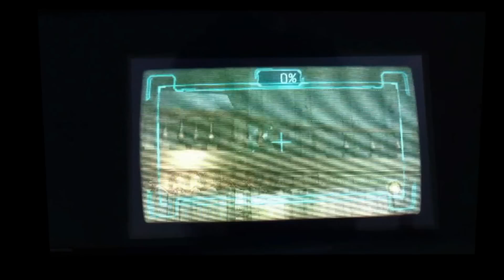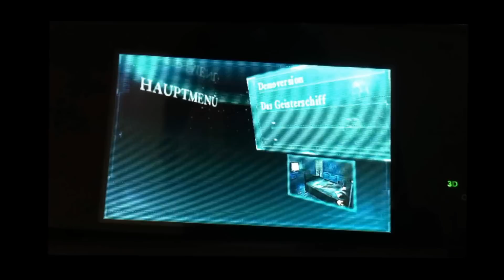Lets Play REsident Evil REvelations Demo HELL MODE HÖLLISCH (Schwer)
Bohahaha. Hammer wie hart das is. und das hier is mein ERSTER anlauf auf HÖLLISCH ich wusste also nichtmal was auf mich zukommt o.O
Krasse sache, das is wirklich ne verdammte herausforderung!